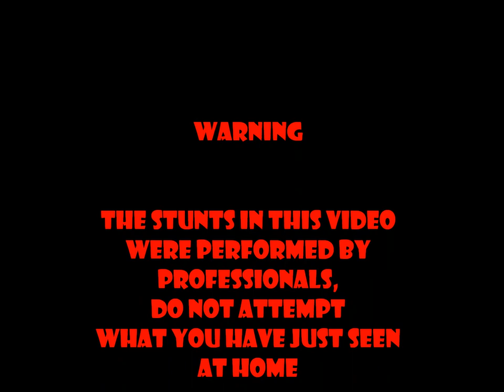trike driftin.wmv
glenno and reginald ray on huffy sliders in the adelaide hills